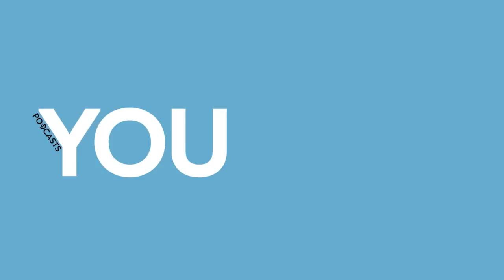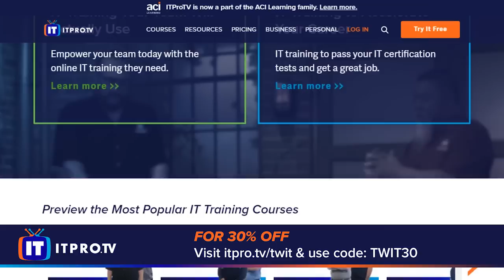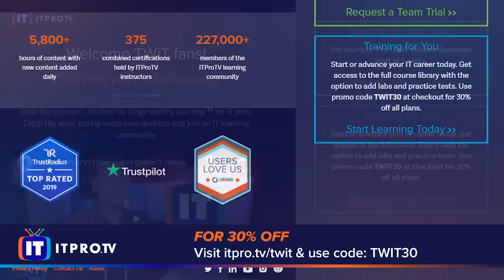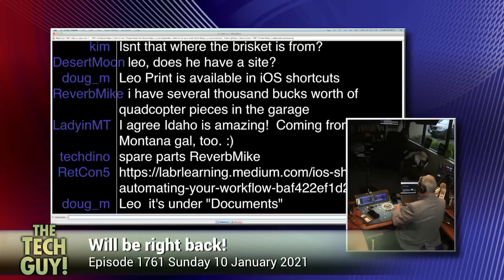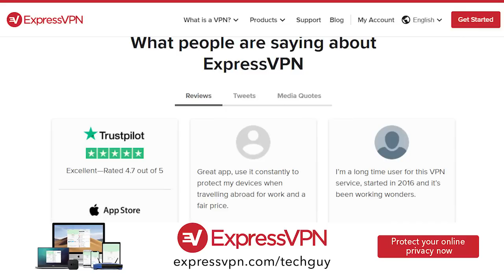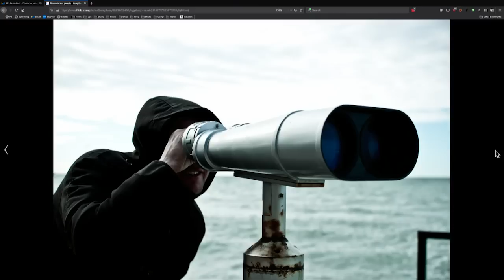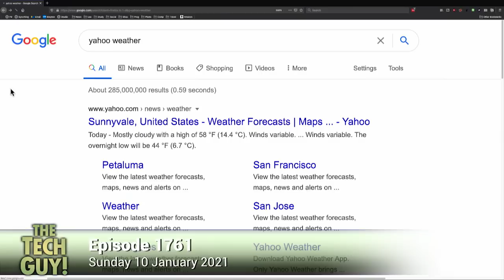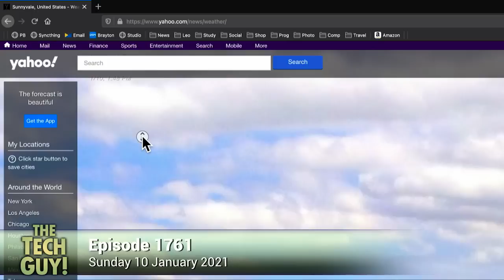Leo Laporte - The Tech Guy: 1761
Alternatives to 3D TVs and good professional microphones?

Using your Chromebook after its 'end of life', best LCD or OLED tv on the market currently, making calls through VoIP, good calendar programs, mental health resources for during these times, keeping your Zoom and personal data secure, chatting with Sam Abuelsamid, Chris Marquardt, and Rod Pyle, and more of your calls!

Guests: Sam Abuelsamid, Chris Marquardt, Rod Pyle